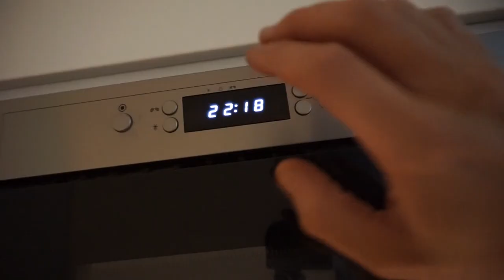VI SKA FLYTTA!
VI SKA FLYTTA! TILL EN TVÅ!!
Detta kommer bli helt underbart!
Men nu är problemet vi flyttar om 3 veckor!